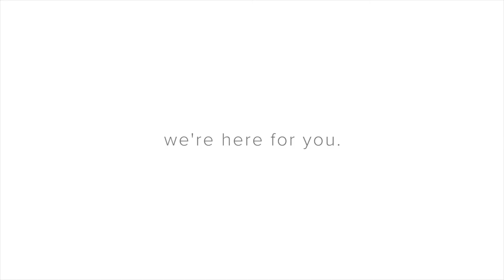Veterans Advantage - VetRewards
Veterans Advantage's mission is threefold:

(1) To respect our Military and Veterans' rights to privacy and protect their personal information when redeeming military discounts;

(2) To increase public recognition of the value of our Military and Veterans and their families, their service and sacrifice, and raise public awareness of their contributions;

(3) To reward all who serve our nation with new benefits from top brands who wish to honor and thank America's Veterans with special savings.